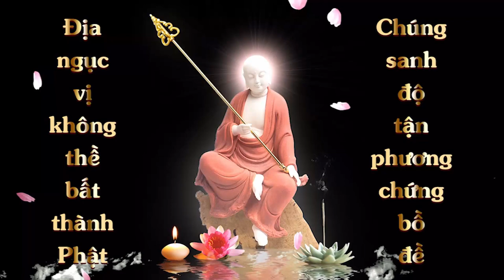ĐI TÌM TÔN GIÁO CỦA TÔI | Thầy Hằng Thật đệ tử của HT Tuyên Hóa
ĐI TÌM TÔN GIÁO CỦA TÔI
THẦY HẰNG THẬT – TU SĨ PHẬT GIÁO NGƯỜI MỸ
Tác giả: David Ian Miller. Thứ Hai, ngày 2 tháng 5, 2005.  Rev. Heng Sure's Blog
Ban Phiên dịch Viện Ngữ VPTT đối chiếu và hiệu đính từ bản dịch không rõ dịch giả trên Internet do một đạo hữu gởi đến. Xin kính tùy hỷ công đức phiên dịch của dịch giả và kính cáo lỗi vì không biết ai là dịch giả để xin phép.

Ghi chú của Ban Phiên Dịch Việt Ngữ:
(1) Thầy Hằng Thật giữ hạnh tịnh khẩu trong sáu năm, trong suốt thời gian này Thầy chỉ giảng kinh, tuyệt đối không nói chuyện, và không thư từ với gia đình. Xin xem thêm bài Niềm Hãnh Diện Về Con Trai Tôi - Những Lời Chân Thành Của Thân Mẫu Một Vị Tỳ Kheo
(2) Hòa Thượng cũng thường nói: "Nhân đạo tận, Phật đạo thành (Làm người toàn mỹ thì Phật đạo thành)".
(3) Chuyến hành hương Tam Bộ Nhất Bái - Ba Bước Một Lạy- hơn 700 dặm trong 2 năm 9 tháng từ chùa Kim Luân ở Los Angeles đến Chùa Vạn Phật tại Talmage, California. Bản dịch tiếng Việt